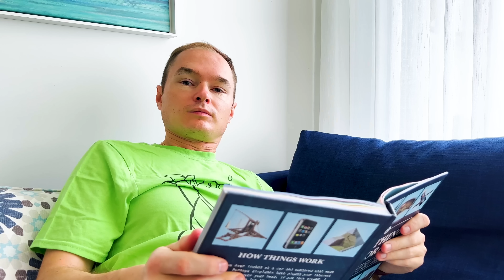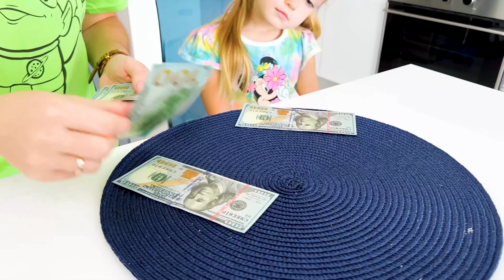Princess Sofia businesswoman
Sofia decided to become a businesswoman.  In order to do this, she needed to sell her toys first but her dad said that it was a bad idea.  Then Sofia decided to sell flowers and jewelry that she made herself but everything was unsuccessful.  And then her father offered to become her investor and split the profit 50/50. To do so they baked cookies and began selling them.  Having sold all the cookies, Sofia became a real businesswoman.